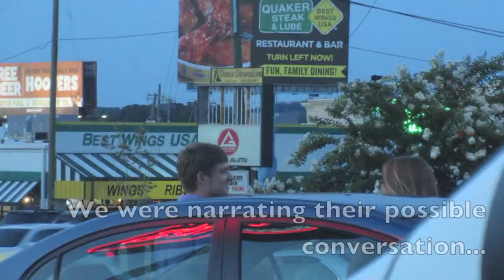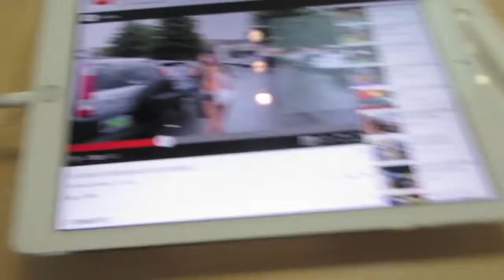THE MOVERS BROKE MY TV!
In this vlog, Katie moves into her new apartment! After getting her moved in, we realized the movers broke her TV! Also, we go see Nerve and give you our official review!